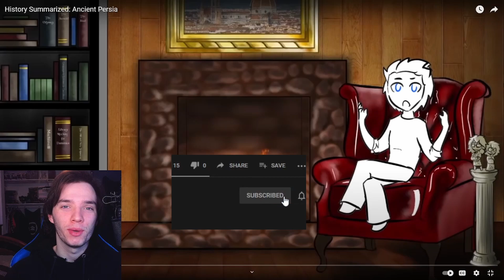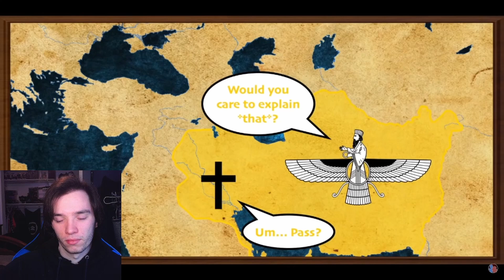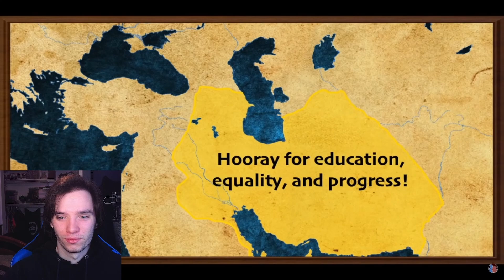Historian Reacts - History Summarized: Ancient Persia by Overly Sarcastic Productions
osp reaction
overlysarcasticproductions reaction